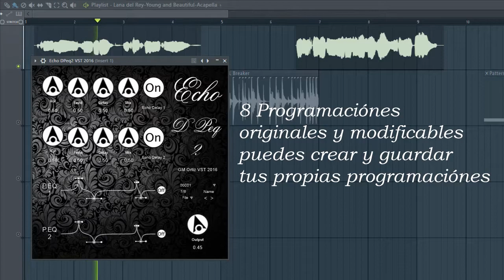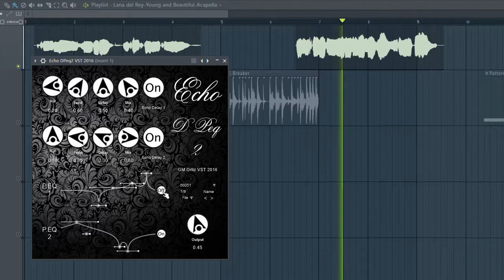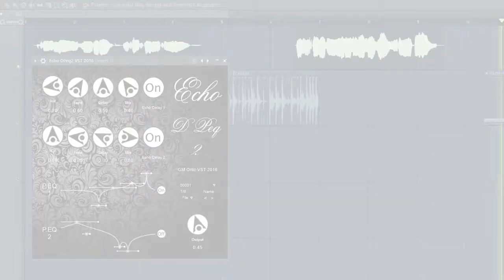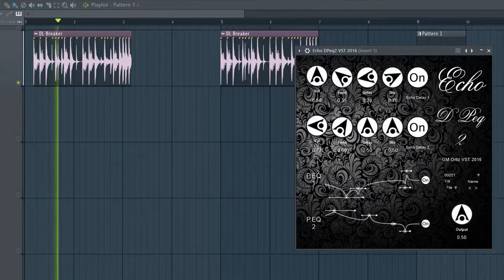Echo DPeq2 - VST Plugin VSTFX Demo 2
Download Free/Descarga Gratis: Formats .exe .dll